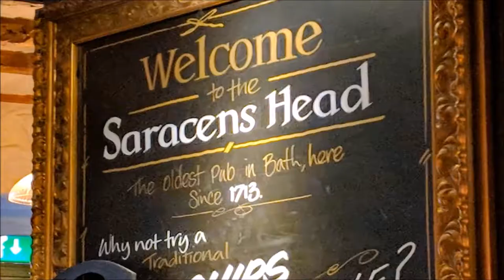Lunch at the oldest pub in Bath, the Saracen's Head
Built in 1713 the Saracen’s Head claims to be the oldest pub in the city of Bath, so what better place to drop by for a spot of lunch.

The building itself is superb, and if you like traditional, low ceiling, dark and dank pubs you’ll love the Saracen’s Head.

The food however, well… . Watch this video and I’ll let you make your own mind up on that one.